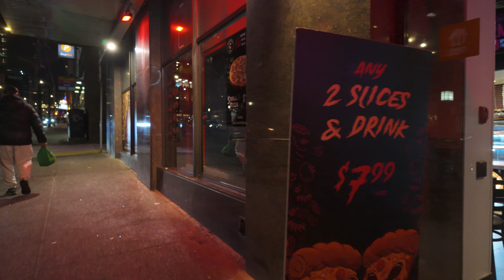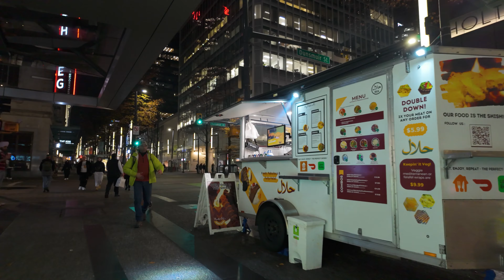【4K】Downtown Vancouver Walk in Early Christmas Season， Travel Canada 2023, Binaural City Sounds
A Walk in Downtown Vancouver
Recorded: November 2023, 8:00PM
Weather: Sunny

🎧For an even more immersive experience, be sure to put on your headphones and listen to 3D audio.